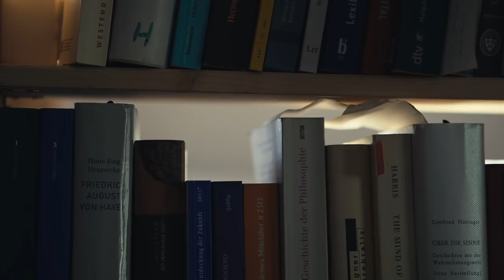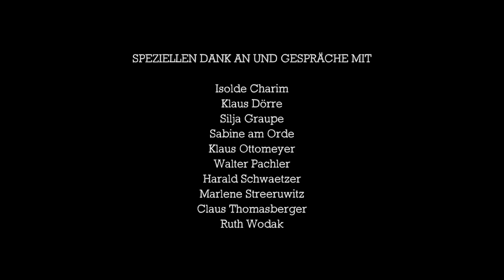RECHTSPOPULISMUS. Film: RECHTSRUCK. 10 Gespräche. Gegen Angst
Rechtsruck. Zehn Gespräche. Gegen Angst

Eine Doku von Niko Mayr und Walter Ötsch, der in 10 Gesprächen ein tieferes Verstehen des aktuellen Rechtsrucks in der Gesellschaft sucht.

Wie kann es sein, dass sich immer größere Gruppen der Bevölkerung in extremer Emotion populistischen Führern zuwenden, von denen sie vernünftig gedacht nur eine Verschlimmerung der allgemeinen Verhältnisse erwarten können? Gefilmt 2017.

Unsere GesprächspartnerInnen:

Isolde Charim, Philosophin und Publizistin (Wien)
Klaus Dörre, Soziologe (Institut für Soziologie, Friedrich-Schiller-Universität Jena)
Silja Graupe, Ökonomin und Philosophin (Institut für Ökonomie, Cusanus Hochschule, Bernkastel-Kues)
Sabine am Orde, Journalistin (die tageszeitung, Berlin)
Klaus Ottomeyer, Sozialpsychologe und Psychoanalytiker (Institut für Psychologie, Universität Klagenfurt)
Walter Pachler, Psychotherapeut (Pro Mente Wels)
Harald Schwaetzer, Philosoph (Institut für Philosophie, Cusanus Hochschule, Bernkastel-Kues)
Marlene Streeruwitz, Literatin (Wien)
Claus Thomasberger, Ökonom (Fachbereich Wirtschafts- und Rechtswissenschaften, Hochschule für Technik und Wirtschaft Berlin)
Ruth Wodak, Sprachwissenschaftlerin (Universität Lancaster, Universität Wien)

Unser Ziel: einen Film machen, an den viele Menschen andocken können in ihrem vagem Gefühl, dass sich gerade etwas in der Welt verschlimmert, aber selbst kein klares Bild über den Vorgang besitzen. Muster zu sehen, wo zuvor nur Nebel und Unklarheit geherrscht hat.